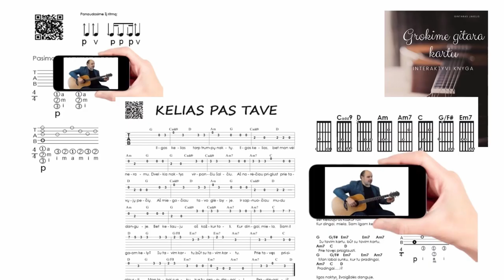Auksinis patarimas pradedant mokytis groti gitara 🎸 Mokomės groti gitara!